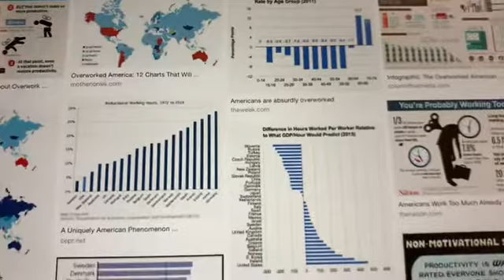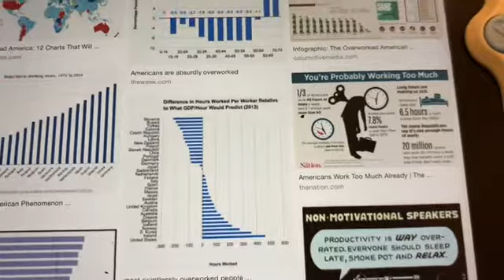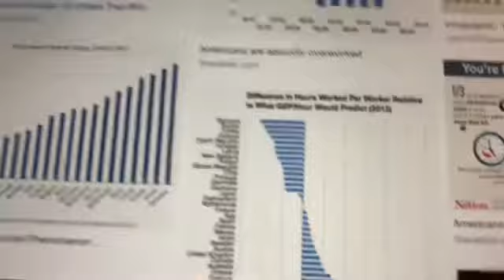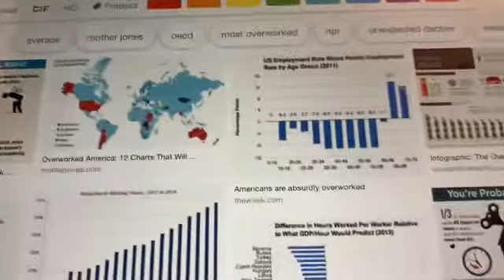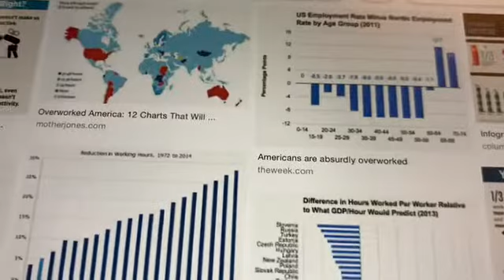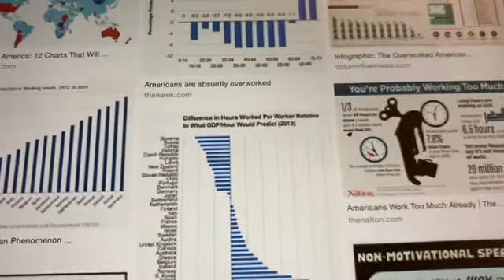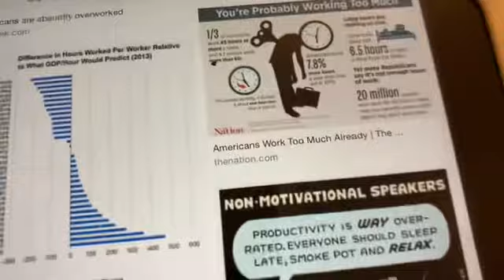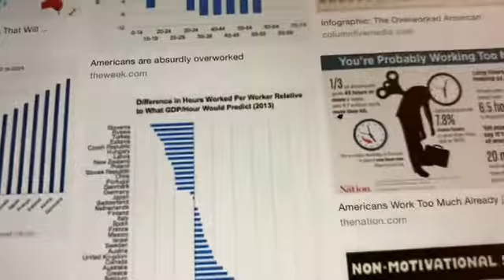［言い忘れ/つづき］アメリカの長時間労働・過労死(Karoshi) について。Overworked American. The Americans are working too much.